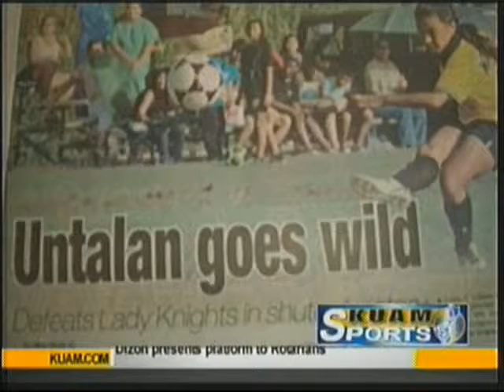Guam SportsWrap - July 13